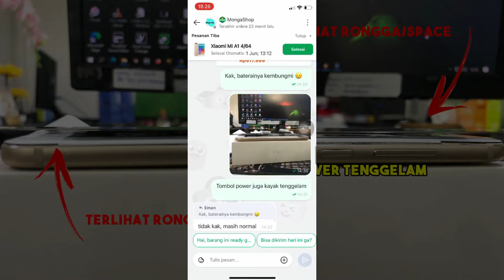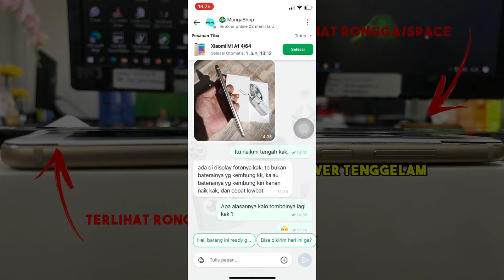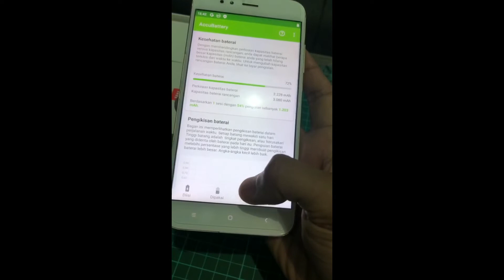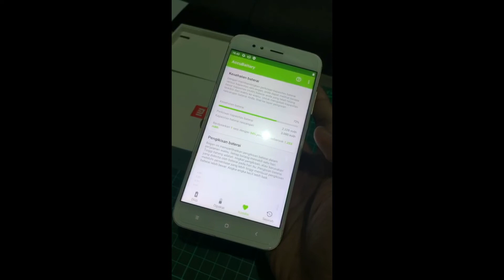Video Komplain Tokopedia Xiaomi MIA1 4/64 LCD Terangkat dan Tombol Power Tenggelam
Video Komplain Tokopedia